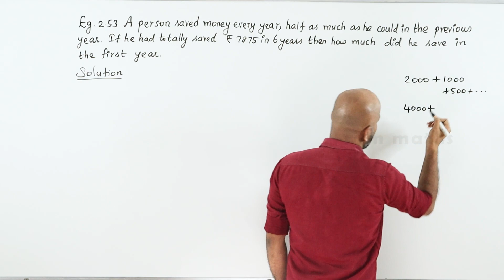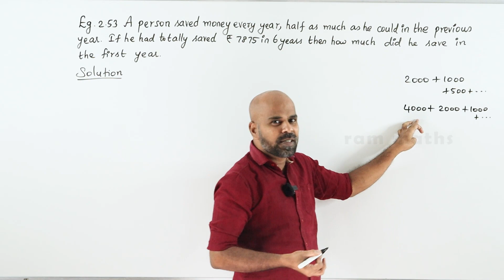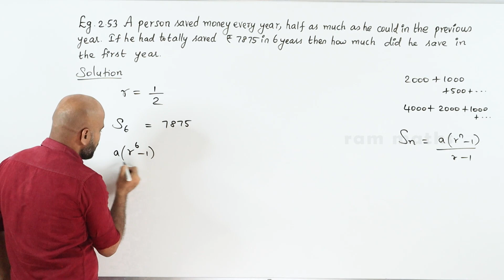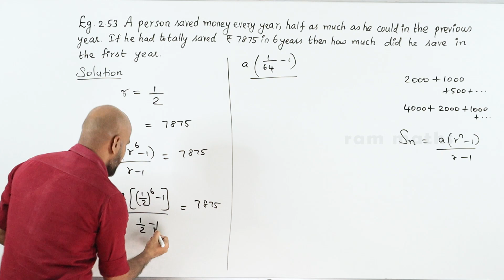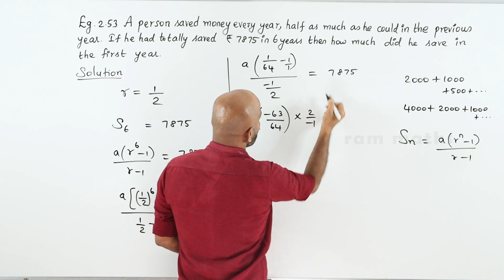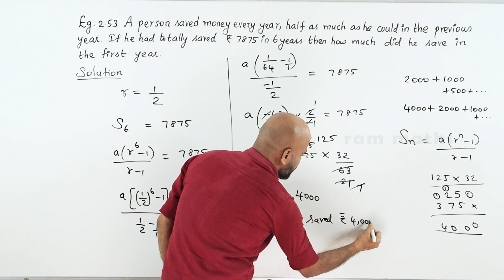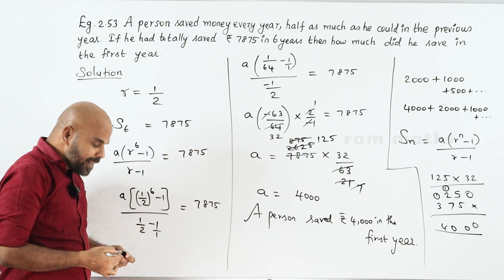10th | EXAMPLE 2.53 | NUMBERS AND SEQUENCES | CHAPTER 2 | STATE BOARD | RAM MATHS